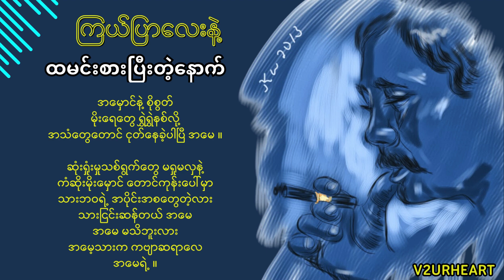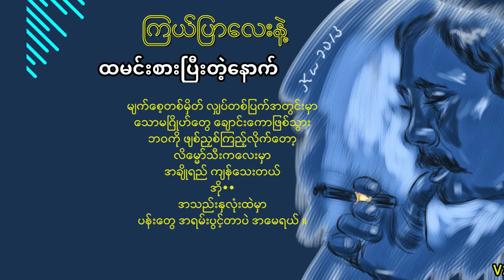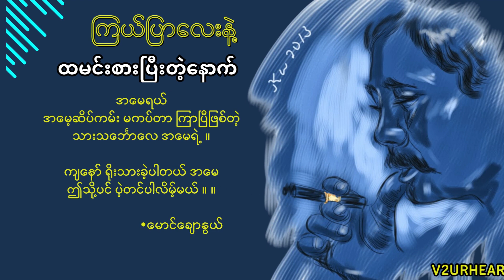ကြယ်ပြာလေးနဲ့ ထမင်းစားပြီးတဲ့နောက် // မောင်ချောနွယ် // V2URHEART